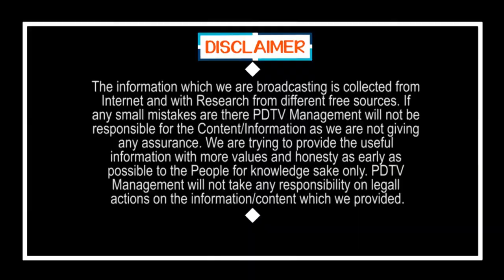Central Govt Clarity About 3 Capitals | 3 కాకపోతే 30 రాజధానులు పెట్టుకోండి..కేంద్రం గ్రీన్ సిగ్నల్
అతిపెద్ద గుడ్ న్యూస్.. 3 కాకపోతే 30 రాజధానులు పెట్టుకోండి..కేంద్రం గ్రీన్ సిగ్నల్ | Central Govt Clarity About 3 Capitals For AP | PDTV News